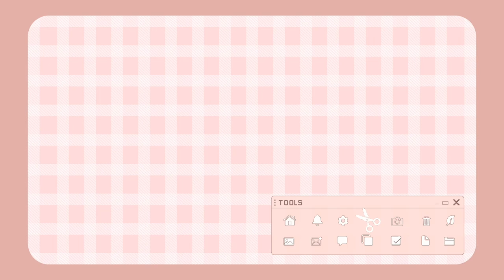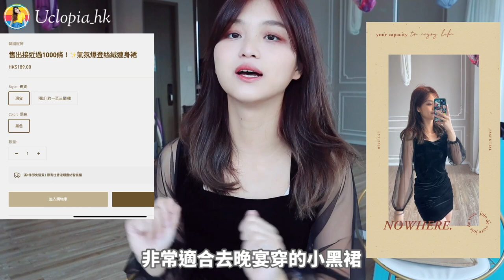【春夏衣服開箱】開箱IG十萬粉絲的店！wwhitetale, Uclopia_hk, Rihoas dress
wwhitetale
約會必備假兩件針織TOP